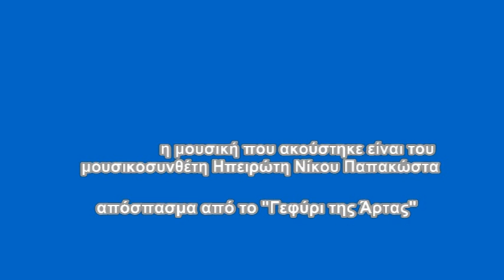2-4ο Συμπόσιο Γλυπτικής Σπύρος Λισγάρας "Μουσείο Παπαγιάννης"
4ο  Συμπόσιο Γλυπτικής Ελληνικό Ιωαννίνων
Μουσείο Σύγχρονης Τέχνης «Θεόδωρος Παπαγιάννης»,

Ο Δήμος Β. Τζουμέρκων, το Τμήμα Εικαστικών και Επιστημών της Τέχνης του Πανεπιστημίου Ιωαννίνων, ο Όμιλος Φίλων του Μουσείου Σύγχρονης Τέχνης «Θεόδωρος Παπαγιάννης» και το Μουσείο Σύγχρονης Τέχνης «Θεόδωρος Παπαγιάννης», συνδιοργάνωσαν το 4ο  Συμπόσιο Γλυπτικής από 18 Αυγούστου έως 8 Σεπτεμβρίου 2013 στο χώρο του Μουσείου.
Πολλά γλυπτά τοποθετήθηκαν στη διαδρομή Ελληνικό-Μοναστήρι Τσούκας

Συμμετείχαν οι γλύπτες:
Κώστας Δικέφαλος
Χρήστος Σκαλκώτος
Θανάσης Μπερούτσος
Σπύρος Λισγάρας
Λεωνίδας Χαλεπάς
Θανάσης Μπουκουβάλας
Θεόδωρος Παπαγιάννης
Στα πλαίσια του Συμποσίου πραγματοποιήθηκε ομιλία για το Γιαννούλη Χαλεπά από τον καθηγητή Πανεπιστημίου Αθηνών και Ιστορικό της Τέχνης Μάνο Στεφανίδη και προβολή για τα Συμπόσια Γλυπτικής από τον Θεόδωρο Παπαγιάννη.
Η μουσική που ακούγεται είναι του Ηπειρώτη μουσικοσυνθέτη Νίκου Παπακώστα
Ναπολέων Ροντογιάννης δημιουργός της ιστοσελίδας του Μουσείου Σύγχρονης Τέχνης «Θεόδωρος Παπαγιάννης»